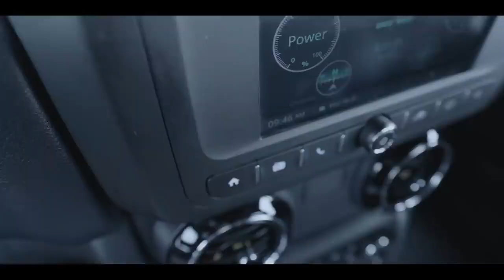2020 The All New Thar || Mahindra Thar 2020 || Explore The Impossible || Afroz Khan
The 2020 Mahindra Thar is a radical departure from its predecessor. Here's what the new-generation model brings to the table. Mahindra will be offering the Thar in six colour option

Mahindra Thar Launch: It will be launched on October 2.

Mahindra Thar Price: The new Thar is expected to be priced from Rs 9.5 lakh to Rs 13.5 lakh (ex-showroom Delhi).

Mahindra Thar Variants: It will be offered in three variants: AX, AX Optional and LX. You can read more about them here.

Mahindra Thar Powertrains: Mahindra will offer the second-gen Thar with both petrol and diesel engines. The petrol option will be a new 2.0-litre turbocharged unit (unveiled at Auto Expo 2020) rated at 150PS/320Nm while the BS6 diesel engine is a 2.2-litre unit which makes 130PS and 320Nm. Both the engines get a 6-speed manual unit as standard while a 6-speed automatic can also be availed as an option. As a Thar staple, 4x4 drivetrain is standard on both the powertrains.

Mahindra Thar Features: The Thar gets halogen headlamps with LED DRLs, a 7-inch touchscreen infotainment system with Android Auto and Apple CarPlay, electrically operated AC, cruise control, steering-mounted controls, and a digital MID in the instrument cluster. It also gets washable interior and removable roof panels. With forward-facing rear seats as standard in the LX variants, the Thar is a 4-seater SUV. However, the adventure-oriented AX variants will get the usual jump seats which make it a 6-seater.

Mahindra Thar Safety: It is equipped with dual front airbags, ABS with EBD, rear parking sensors, and front seatbelt reminder as standard.

Mahindra Thar Rivals: The Thar’s only natural rivals will be the upcoming new Force Gurkha and Maruti Jimny.